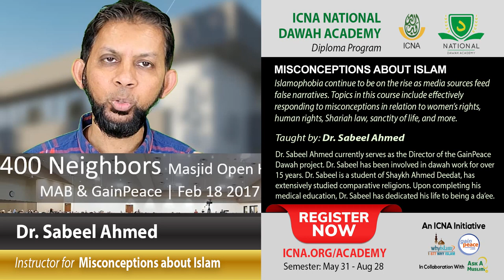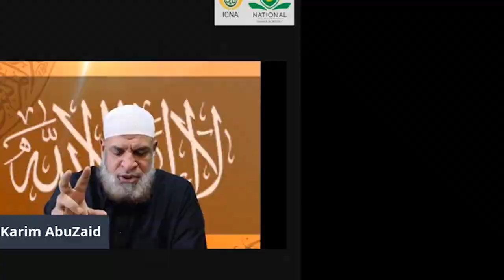Misconceptions about Islam by Dr. Sabeel Ahmed | ICNA National Dawah Academy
Course Description:
*** Misconceptions about Islam ***
Islamophobia continue to be on the rise as media sources feed false narratives. Topics in this course include effectively responding to misconceptions in relation to women’s rights, human rights, Shariah law, sanctity of life, and more.

About Instructor:
Dr. Sabeel Ahmed
Executive Director of the GainPeace Project Dr. Sabeel Ahmed currently serves as the Director of the GainPeace Dawah project. Dr. Sabeel has been involved in dawah work for over 15 years. Dr. Sabeel is a student of Shaykh Ahmed Deedat, has extensively studied comparative religions. Dr. Sabeel has lectured widely on Islam, conducted da’ee training courses. Upon completing his medical education, Dr. Sabeel has dedicated his life to being a da’ee.